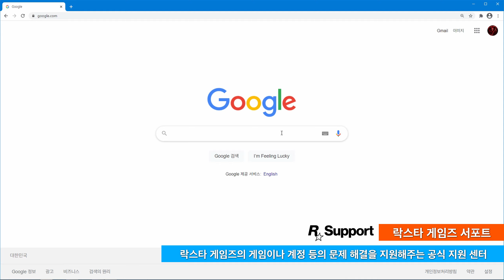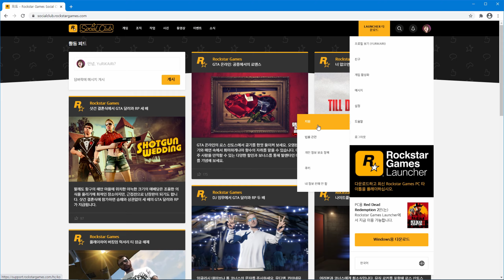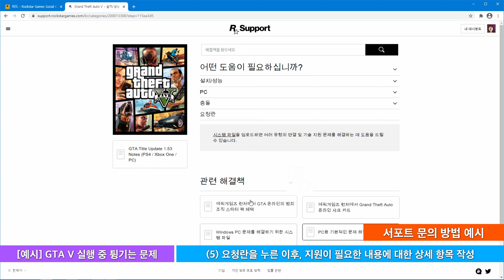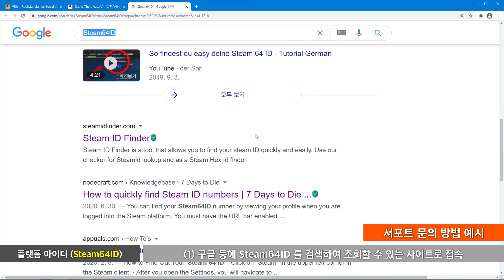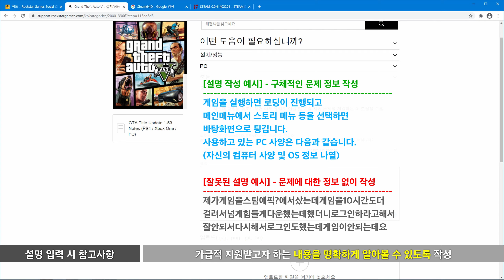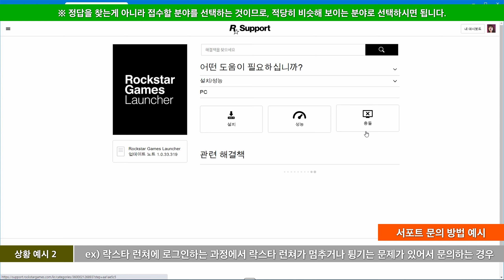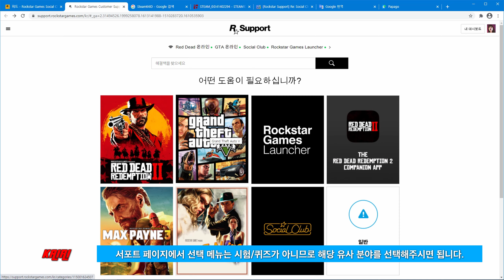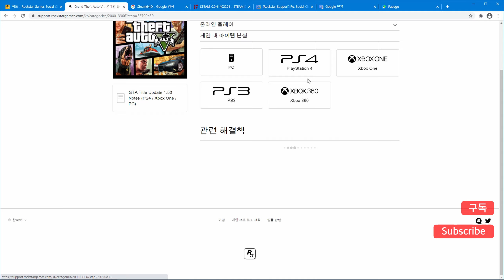락스타 서포트에 문의하는 방법 (Steam64ID, SteamID64, 에픽 계정 ID 확인 방법 포함)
이번 영상에서는 락스타 게임즈 서포트에 문의 하는 방법과 Steam64ID/SteamID64 혹은 에픽 계정 ID를 조회하는 방법 등을 한번 살펴볼까 합니다.
▼▼▼ 자세한 내용을 보시려면 펼쳐주세요 ▼▼▼

락스타 게임즈 서포트는 말 그대로 고객지원 센터로써 락스타 게임즈에서 출시한 게임과 락스타 게임즈 관련 계정에 대한 공식적인 문제 해결과 지원을 해주는 곳입니다.

그렇다면 보통 일반 사용자 선에서 해결할 수 있는 문제가 아니면 락스타 게임즈 서포트에 문의를 통해 해결 요청을 하는 방법을 사용해야겠죠? 예를 들어서 서버 상에 저장된 캐릭터 정보에 문제가 있는 경우라면, 서버상의 오류를 확인할 수 있는 락스타의 공식 지원을 받는 방법 밖에는 없겠죠? 그리고 또한 무슨 방법을 동원해도 해결되지 않는 경우라면 공식 지원을 받아보는 방법 역시 좋은 해결 방법 중 하나입니다.

하지만, 이 락스타 게임즈 서포트에 문의하는 것에 대한 부담감을 크게 느끼느 분들이 계셔서 이에 대해서 참고 영상을 한번 만들어 보았습니다.

물론, 사람이 하는 일이므로 지원을 받고 싶은 내용이나 오류/문제에 대해서 이해하기 쉽게 잘 작성해주시면, 보다 빠른 문제 해결에 도움이 됩니다. :)

채널 인트로 음악 #1

Non-Copyrighted Music